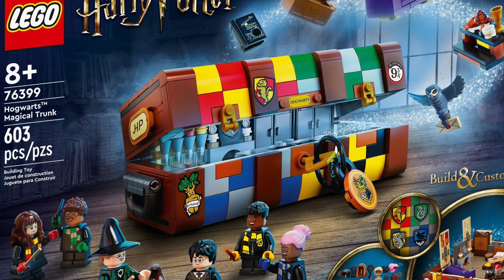LEGO Hogwarts Magical Trunk Revealed!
Today we have the reveal of the first LEGO Harry Potter 2022 set. It will be set 76399: Hogwarts Magical Trunk. This set contains 603 pieces and will retail for $60. What are your thoughts on the set and will you be picking it up?

Welcome to BRICK DUO – where we discuss LEGO, investing in LEGO, Collecting LEGO, Lego News, LEGO clearance and LEGO Hauls. You’ll gain some insight from two collectors, K Bricks and B Bricks, who have been into the hobby since they were young kids. We’ve seen it all over the years and offer some great perspective on the recent history of the LEGO brand and their themes.